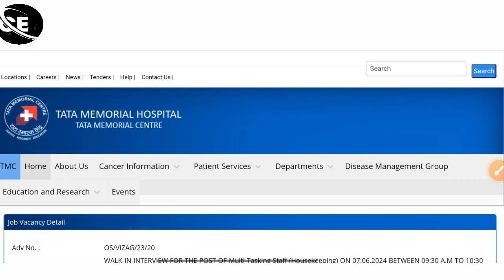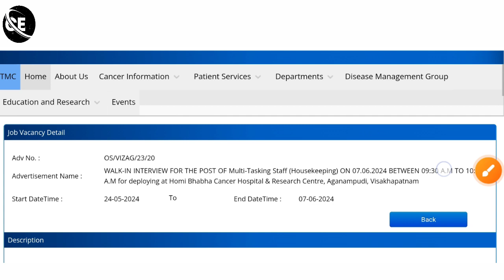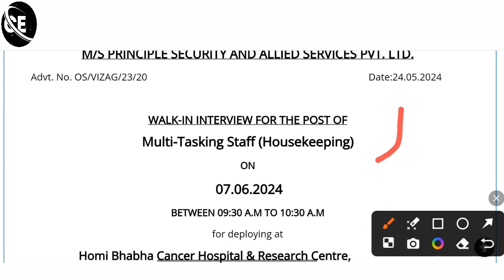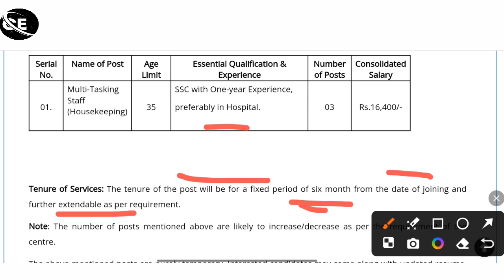MTS New Vacancy 2024 | ssc mts vacancy 2024 | MTS भर्ती 2024 | NTPC | rrb group d vacancy 2024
MTS New Vacancy 2024 | mts vacancy details 2024 | MTS भर्ती 2024 | NTPC | Group D Vacancy 2024

MTS Salary details
MTS vacancy details
MTS online form 2024
MTS exam kab hoga 2024
MTS vacancy 2024
2024 mts vacancy